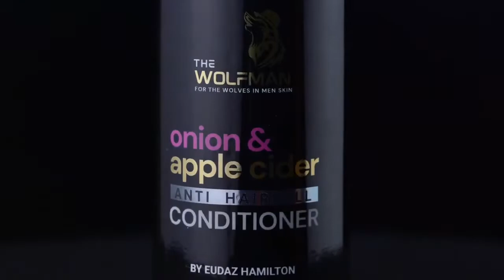Brand Bazooka’s amazing client, THE WOLFMAN CLUB’s skincare product range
We’re proud of this video we made for The Wolfman’s Club, a men’s cosmetics brand. It is simple and yet effectively shows the product range and conveys the brand message with product details. The client loved it. Did you?